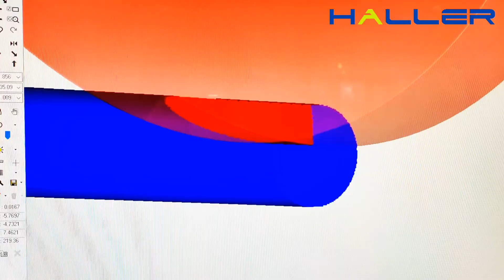HALLER| T-cutter proofing process in M1+ tool grinding machine